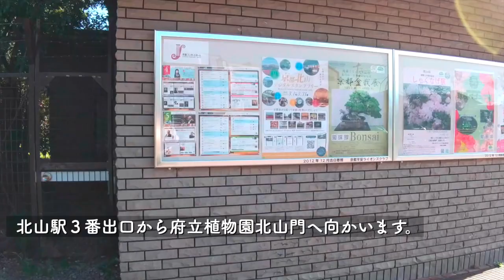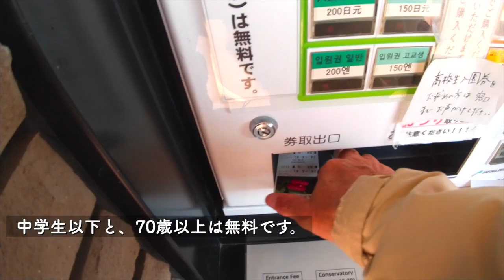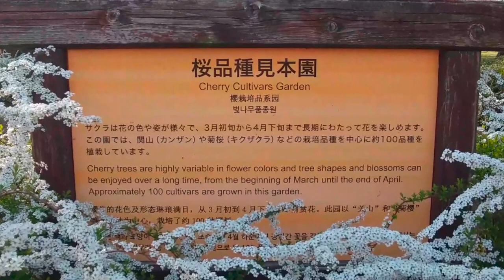春の京都 桜巡り 2024_08 府立植物園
2024年、桜の季節がやってきました。
今回は、京都府立植物園の桜をご覧いただきます。

0:00 イントロ
0:33 入門
1:30 桜品種見本園へ
4:29 桜林へ
8:32 エンディング
9:02 京都駅からのアクセス

次回更新　４月10日 金曜日　20時　夜散歩#38 春のライトアップ2024 京都府立植物園